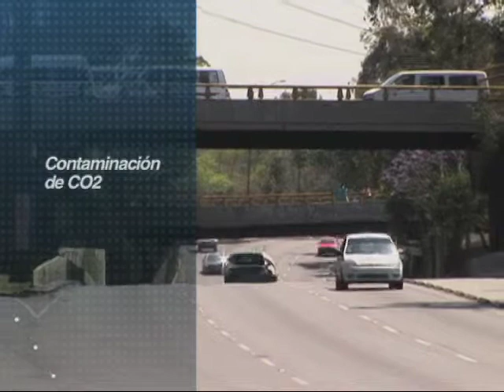Obras viales mal planificadas también ocasionan accidentes